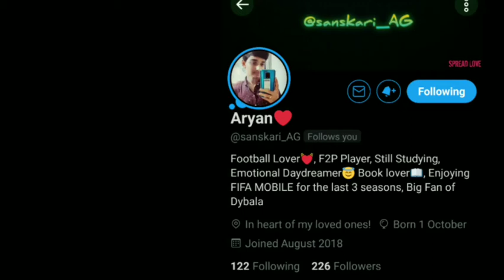ROAD TO H2H MASTERS